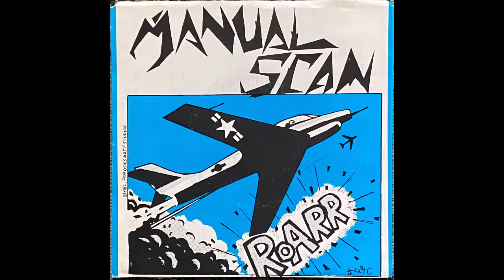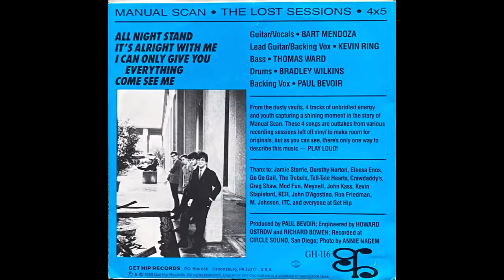Come See Me - Manual Scan